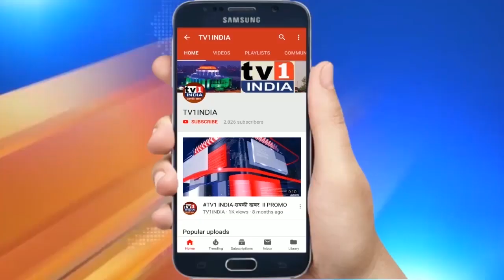PM Narendra Modi took his first dose of the COVID-19 vaccine today at AIIMS New Delhi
Prime Minister, Shri Narendra Modi took his first dose of the COVID-19  vaccine today,  at AIIMS New Delhi.